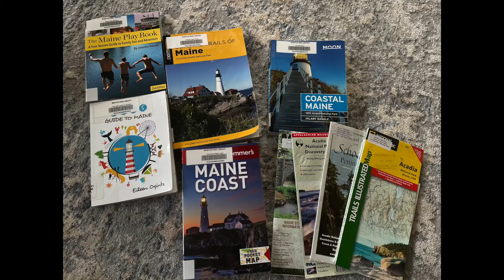KNIT TIMELAPSE : BIG LOVE CARDIGAN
Pattern :: Big love ANKESTRiCK
Yarn :: Moonshine

Krynoze x Hoogway - Submarine Embrace

- Krynoze x Devon Rea - Ripples